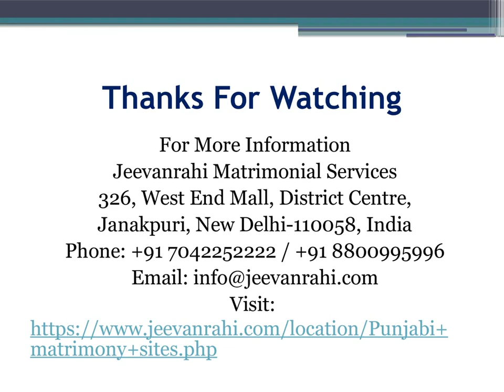Punjabi Matrimony Sites | Free Matrimony Sites | Jeevanrahi.com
With so many Punjabi speaking profiles, Jeevanrahi.com Free Punjabi Matrimony Sites to makes it easier to seek out Punjabi life partner. you'll search from the profile of Grooms and Bride who speak Punjabi. These Punjabi profiles are majorly Sikh, Hindu etc. you'll simply realize profiles within the major Punjabi communities The foremost sought-out professions among Punjabi like Business, authority, Engineer, Non-Working etc may be found on this portal for Punjabi marital status. To begin your search journey get connected with variant eligible active users and get instant responses.

326, West End Mall, District Centre,